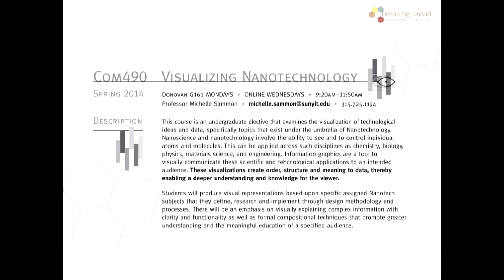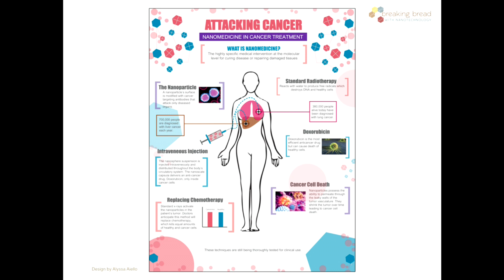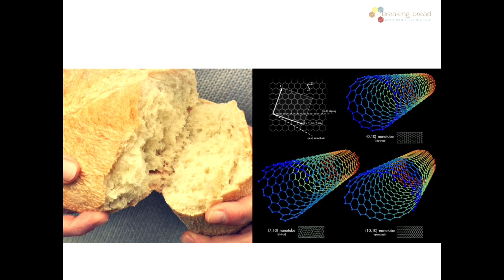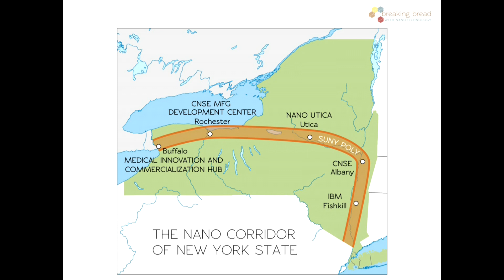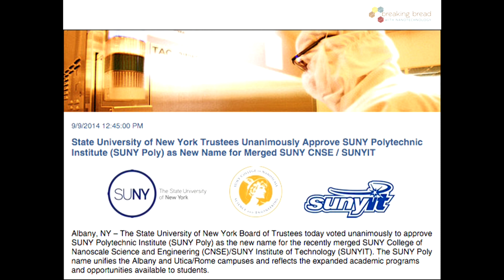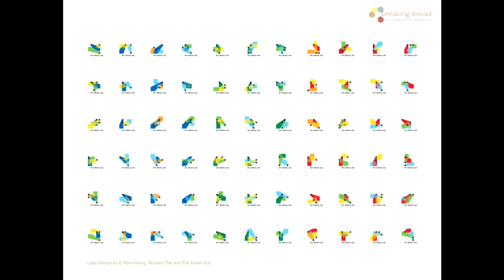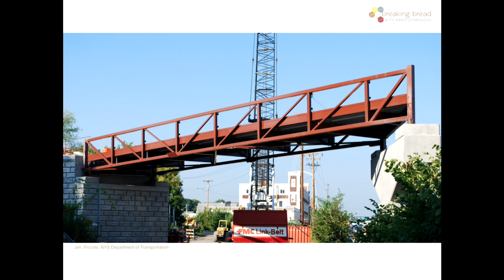Breaking bread with nanotechnology | Michelle Sammon | TEDxUtica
This talk was given at a local TEDx event, produced independently of the TED Conferences. Utica, NY is a city in transition. Built on family owned businesses like local restaurants and bakeries making fresh bread, it has survived decades of economic hardship to become a city filled with cultural diversity and most recently a nanotech hub. Michelle takes us through our city's transition and shows us how to embrace chance while holding onto tradition.

Michelle Sammon has been a practicing designer and design educator for the past fifteen years. She received her Bachelor of Arts in Design Studies from the School of Architecture and Design, University of Buffalo, and her Master of Fine Arts in Graphic Design from the School of Design, Rochester Institute of Technology.

She has continued as part-time faculty in the undergraduate visual communication and graduate information design curriculum at SUNY IT. Her latest special topics course “Visualizing Nanotechnology” is the first course offered by SUNY IT that incorporates work reflecting the future merger of Albany’s CNSE and SUNY IT’s Nanocenter.